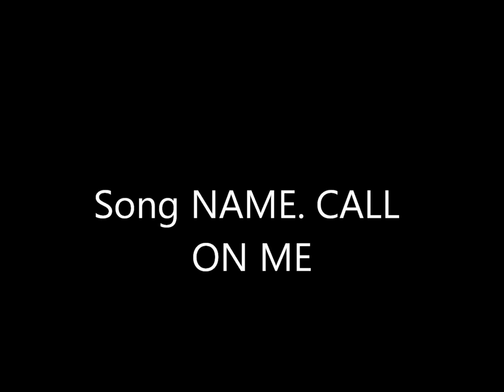MineCraft. CART Transport.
I have made 1 long minecart coster. XD